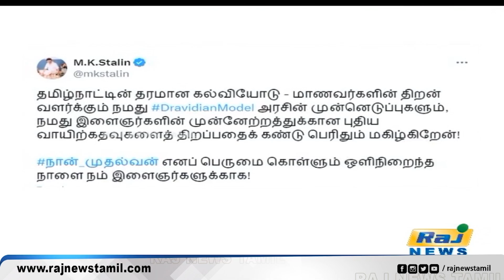முதலமைச்சர் மு.க.ஸ்டாலின் பெருமிதம்! | mk stalin | DMK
முதலமைச்சர் மு.க.ஸ்டாலின் பெருமிதம்!